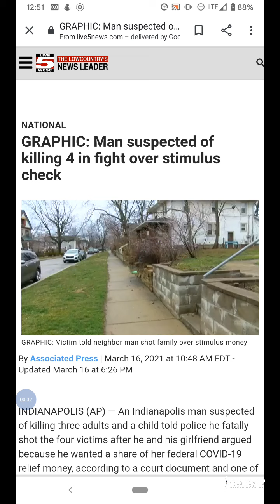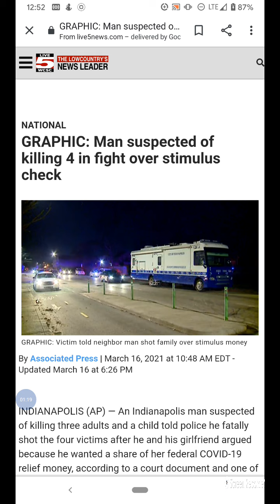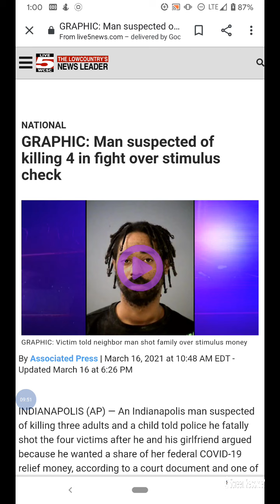Watching Malika Halfacre Story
These stimulus stories are getting out of hand. This is ridiculous. Ladies stop telling men about how much money you are getting. Act like you are broke just like him.